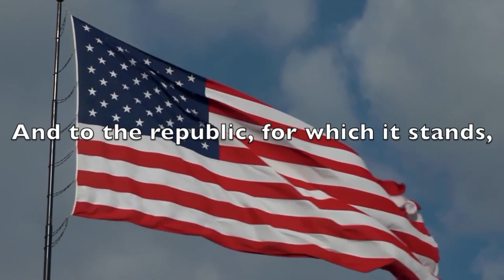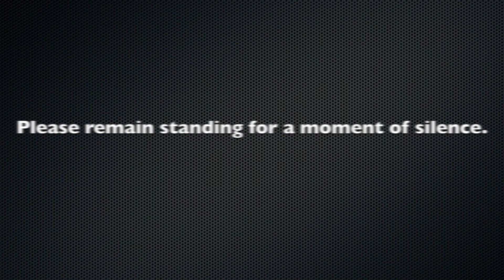Mornings at Mount Jan 8, 2020